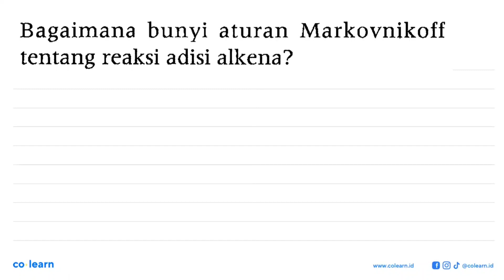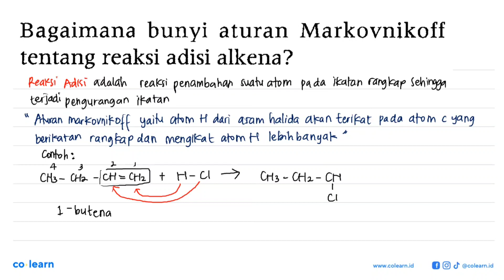Bagaimana bunyi aturan Markovnikoff tentang reaksi adisi alkena?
Topik atau Materi: Reaksi Senyawa Hidrokarbon - Senyawa Hidrokarbon - Kimia Organik - Kimia Kelas 11 SMA - KTSP

00:00 : Bedah Soal
01:00 : Konsep, rumus dan pengertian Reaksi Senyawa Hidrokarbon
01:18 : Langkah penyelesaian soal
01:26 : Jawaban akhir
01:56 : Penutup